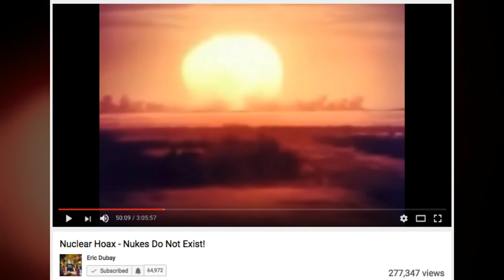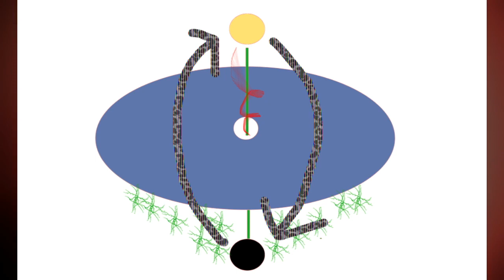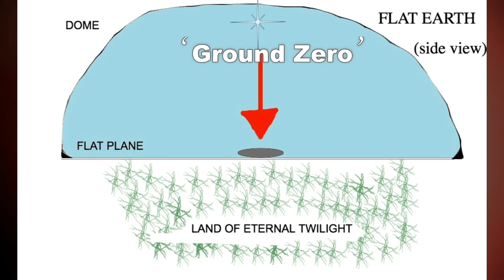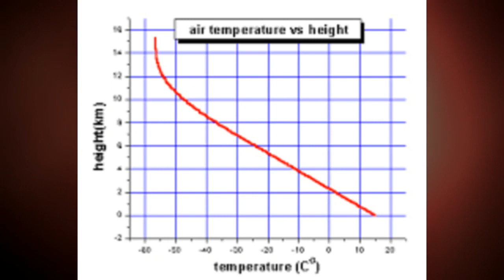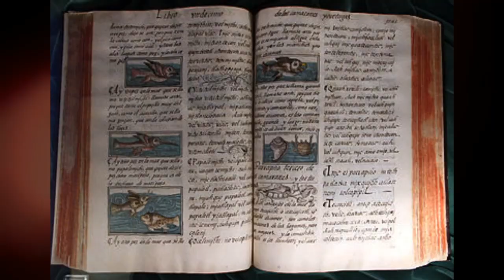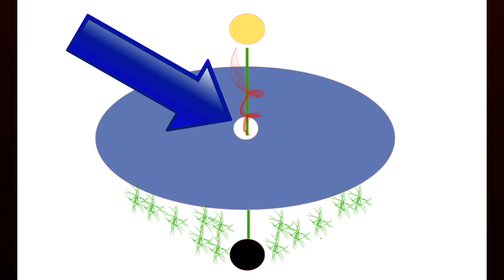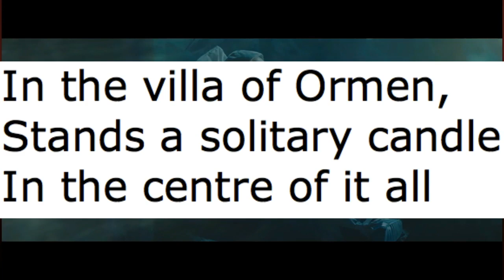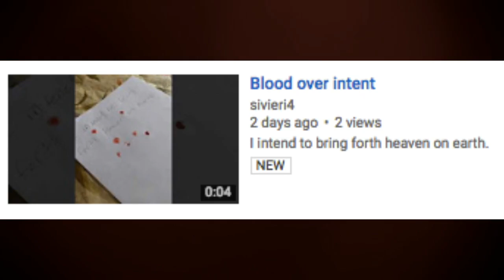Trinità, indizi nucleari, ground zero, David Bowie e nozioni di base per l’uscita dalla matrice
Nuovo Canale Youtube Un carissimo saluto ed un benvenuti e benvenute a questo nuovo video.
Si parla di quello descritto nel titolo.
Ricordo che commenti che contengono termini volgari, insulti, parolacce, che istigano intolleranza o violenza vengono cancellati se non sono già finiti negli Spam per default.
Buona visione